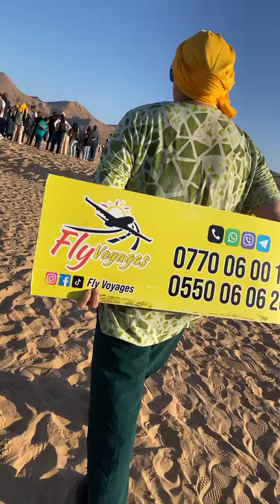Fly à Boussada Algérie la ville du bonheur